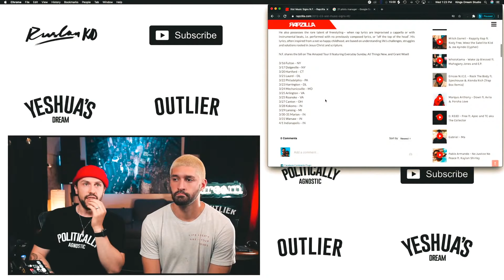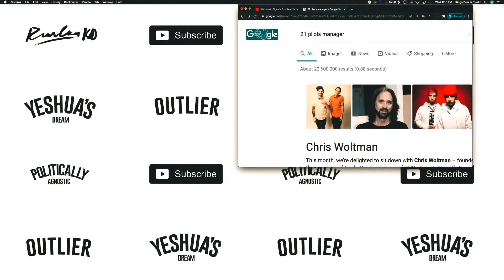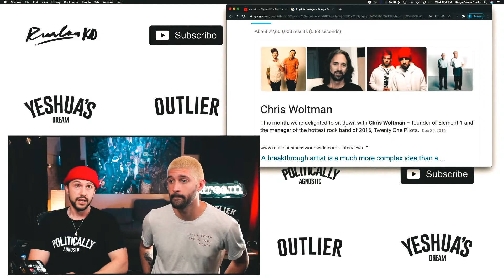How NF's Team Used Facebooks To Launch His Career & You Should Too